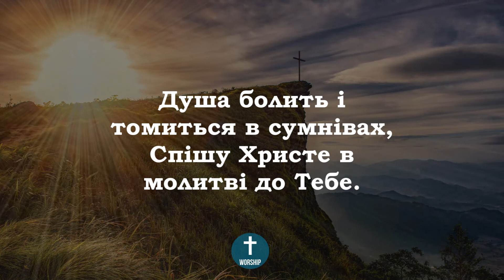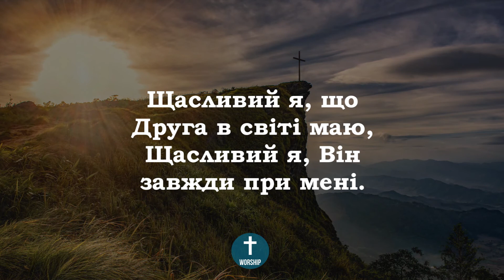В часи тривог Христианские псалмы.